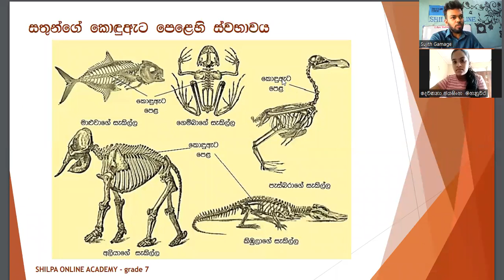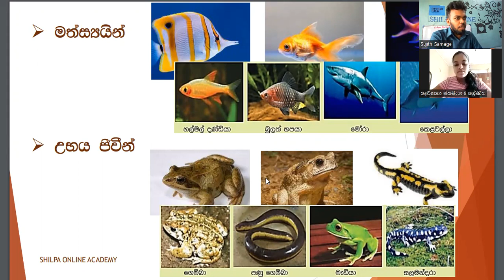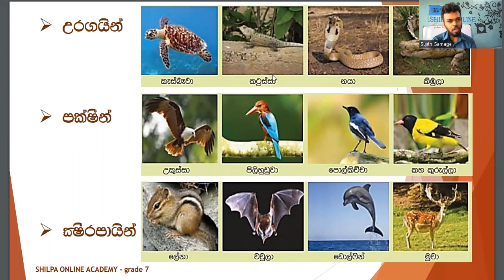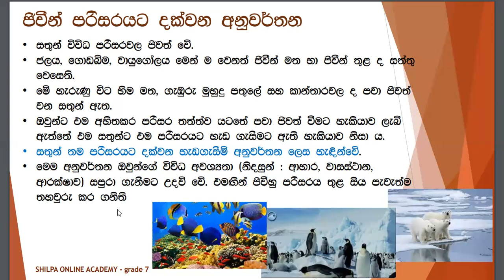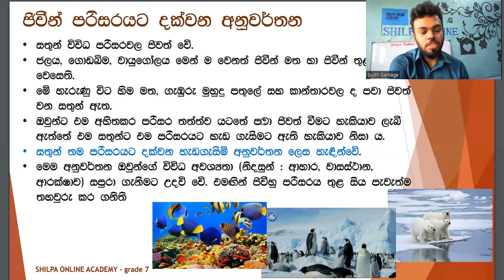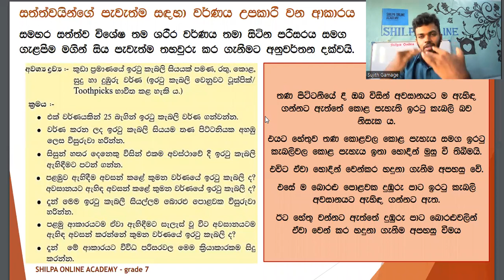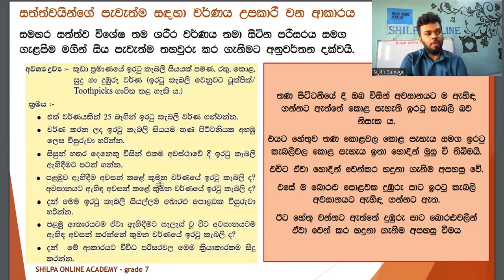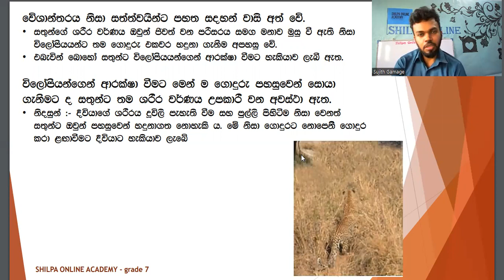Animal diversity || Grade7 6th Lesson || සත්ත්ව විවිධත්වය